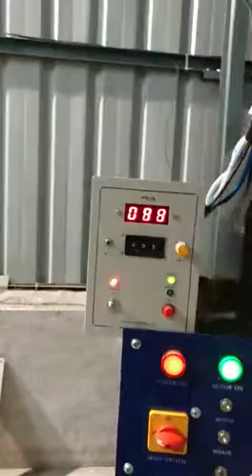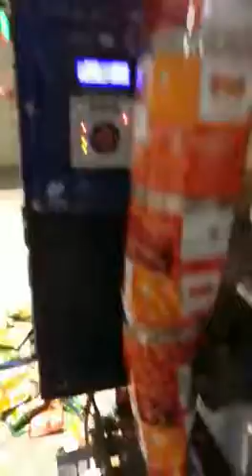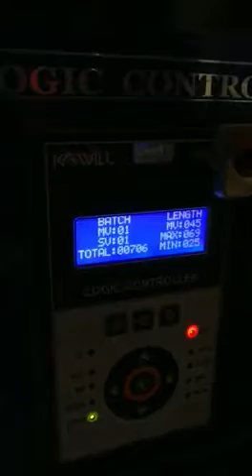CUP BASED FORM FILL AND SEAL MACHINE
Suitable for small pouch packing like granuals tea coffee pulses sugar